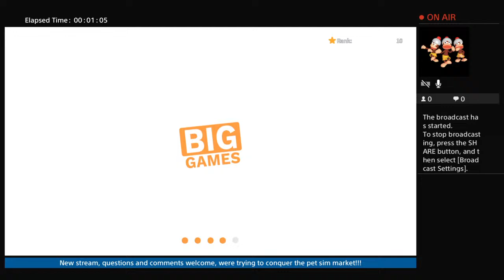Pet sim 99, f2p, getting huges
Im really, helping people, check me out